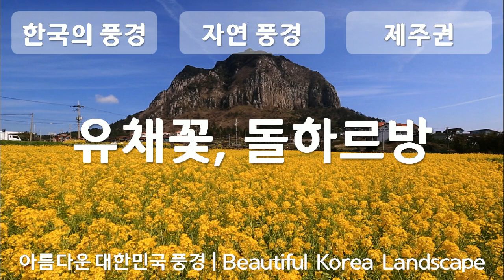대한민국의 풍경, 제주도, 유채꽃, 돌하르방, 자연풍경, 공유마당